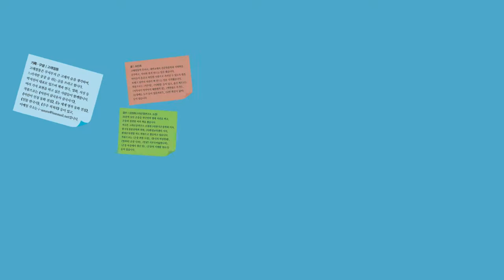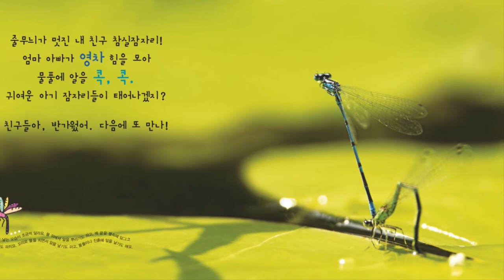꼬작수_9호_코코_씽씽 쌩쌩날쌤 비행사 잠자리